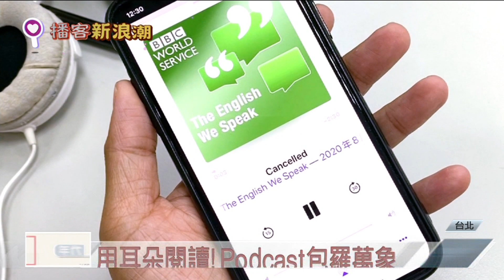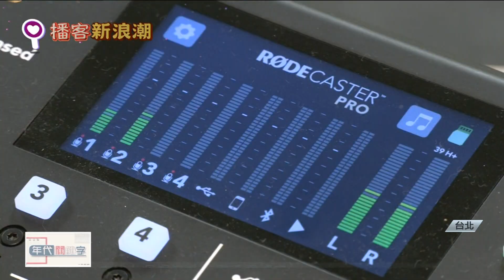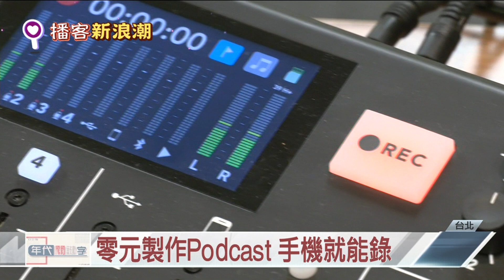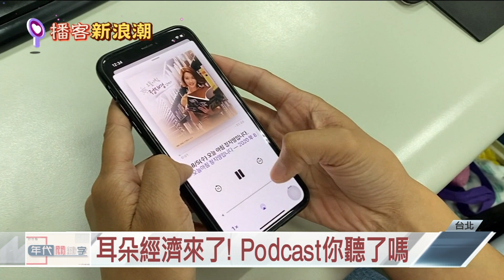耳朵經濟來了！Podcast你聽了嗎？20200823【年代關鍵字】PART1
歡迎收看年代關鍵字，我是陳園淳，這集的節目內容很精彩，五段都離不開最夯，有最夯的平台，有最夯的農遊券使用方式，還有最夯的類出國旅遊；先來看的是Podcast，這可是是近期最火紅的新平台，不少藝人、歌手或網紅都想吃下這塊大餅，打開app就能在通勤時間收聽，題材從對談、語言學習、財經應有盡有，馬上帶您感受這一波風潮，還要來看，怎麼用一支手機就能錄製。

下載【年代電視】APP：
iOS平台：